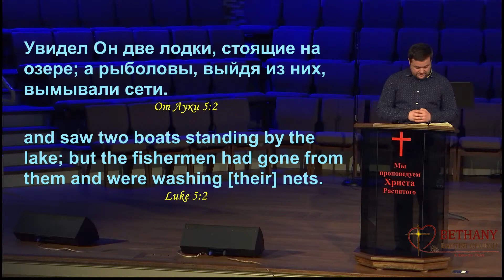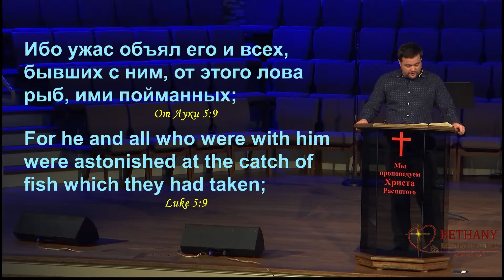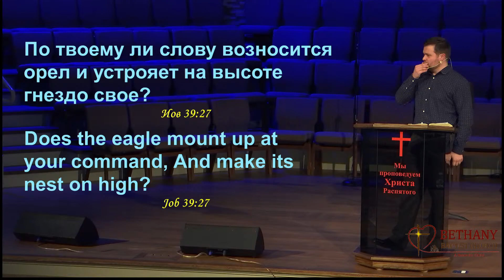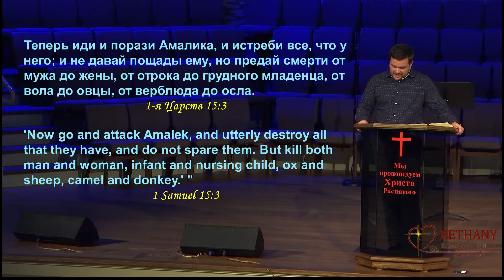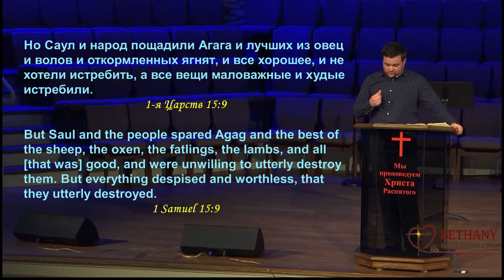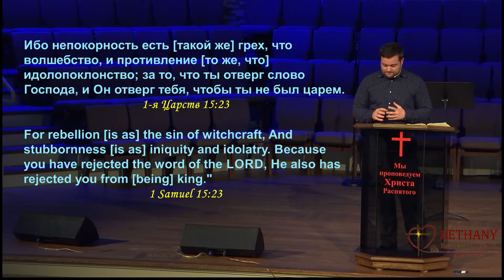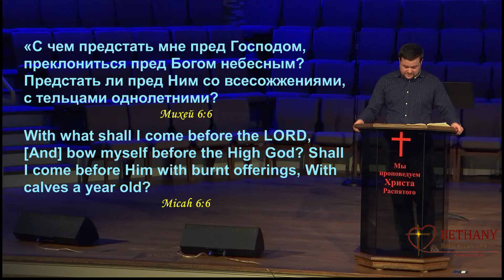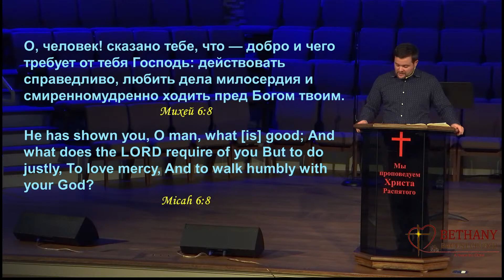По Слову Твоему Сила Божья чрез послушание - проповедь Александра Дорош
Вечернее Воскресное Богослужение 31 января 2021 года